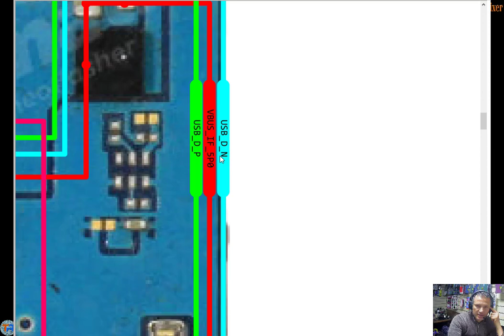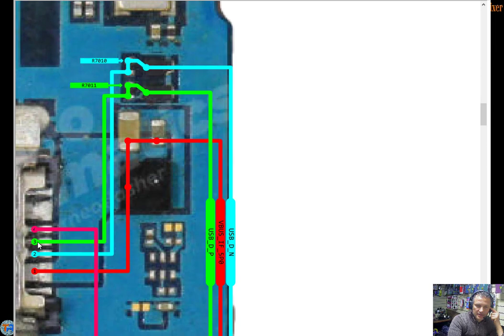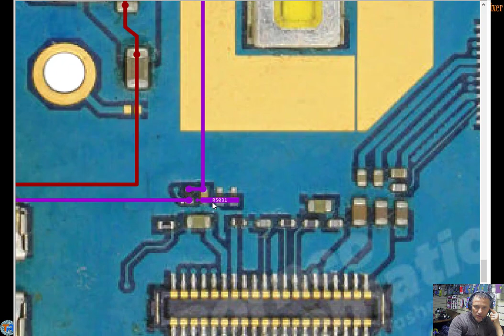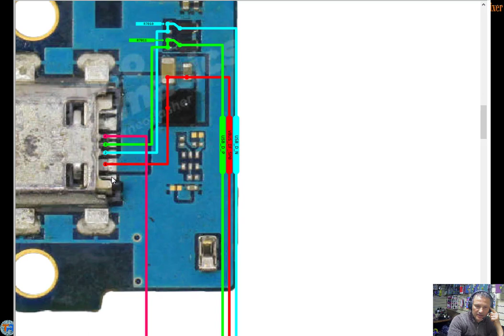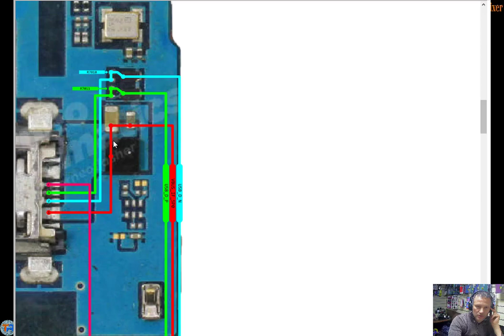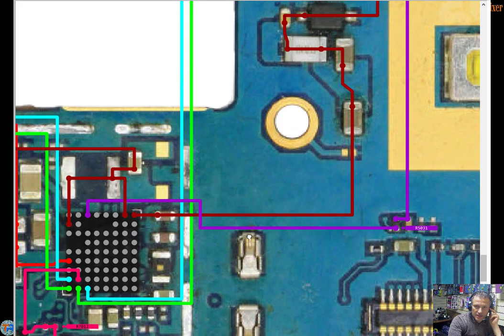Samsung Galaxy J7 (2016) J710F Usb Charging and data Problem Solution Jumper Ways